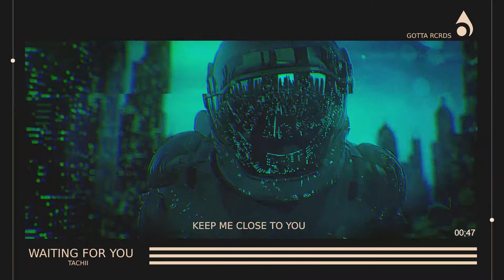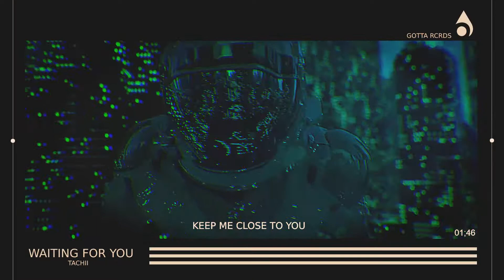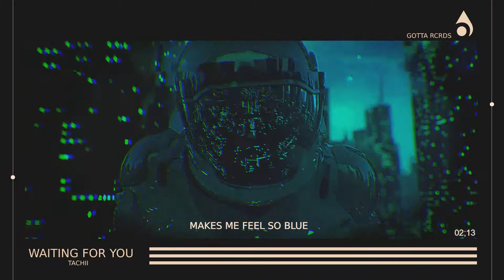Tachii - Waiting for You (Lyric Video)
▪ Available on:
Spotify, iTunes, Tidal, Beatport, Traxsource, Deezer & More.